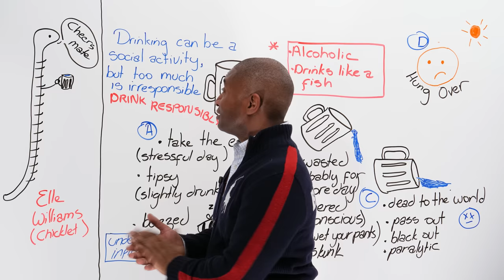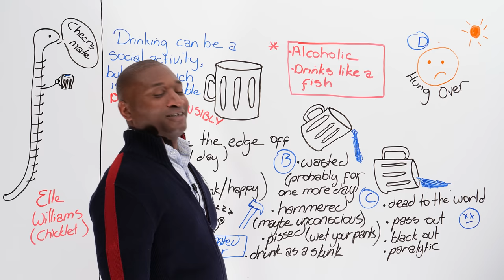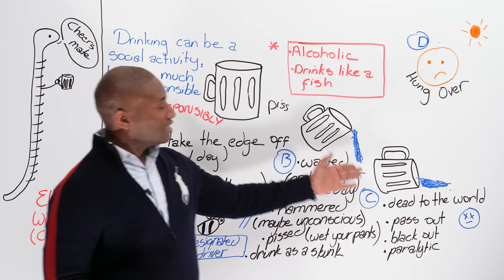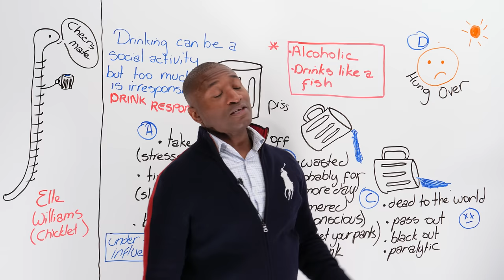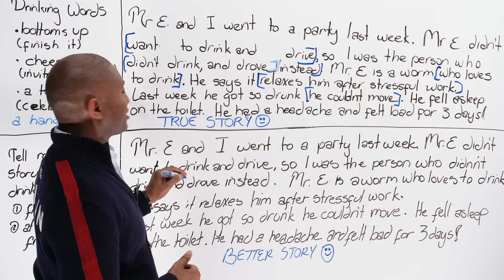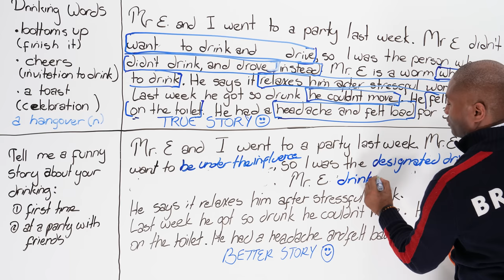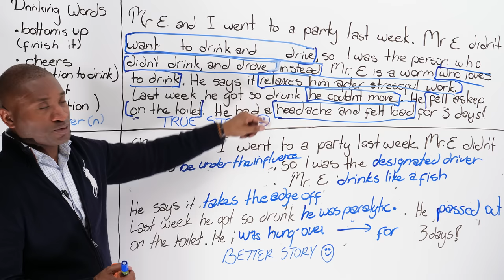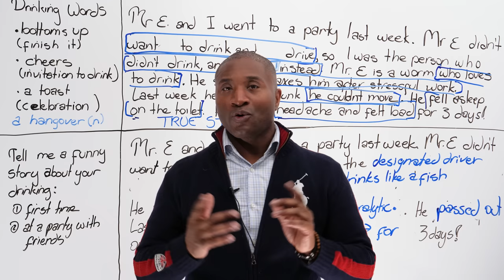LEARN REAL ENGLISH: Get DRUNK with James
In this lesson, we will talk about drinking and getting drunk. Do you drink “like a fish”? Maybe you are “hammered” or just “buzzed”. Treat your hangover with a dose of English slang and expressions that are sure to get your cheer on! I will teach you common expressions like “take the edge off”, “drunk as a skunk”, “wasted”, “pass out”, “tipsy”, and more. You have probably heard many of these in movies, shows, and in everyday life if you live in an English-speaking country. Watch the lesson to learn how to talk about everything alcohol-related, and don’t forget to do the quiz afterwards Remember to drink responsibly. Bottoms up!

TRANSCRIPT

Doo-doo-doo-doo-doo-doo-doo-doo. I need a drink to take the edge off. Hey, E, how you doing? Seems E is ready to start drinking and wants me to join him. Today's lesson is on drinking. Not... I mean, I did a video on drinking before. Take a sip. This is what happens when people drink too much, past the social stage. Okay? So let's go to the board and take a look. And before I get started, this video is for Elle Williams (Chicklet). She'll know why when I get to "paralytic", and the rest of you will learn a brand new word you'll like a lot.

Anyway, so E's saying: "Cheers, mate", so he wants to invite me to a drink. Before I get started on the lesson, I want to kind of do a public service announcement (PSA): "Drinking can be a social activity, but too much is irresponsible. Please drink responsibly." Now I've done my PSA. Okay? So, I'm not advocating drinking too much, but this video is about drinking too much. Let's just face it, what it is. I mean, we're not going to be drinking Perrier, here. Okay?

So, you like to drink, you like to party. In some countries I know it's not legal, but if you're coming to a lot of Western countries, you can drink and some people take that to the extreme. And I'm going to go and go through the stages, actually, of drinking and where we start off with.

Now, if you have a drink, it probably won't affect you. In fact, for the average person, male or female, one drink every two hours will not really affect your system; it will be in your system, but won't affect you - how you think, cognitively how you think or you physically, your reflexes, depending on weight and everything else before people say: "But James, if it's a small woman..." Just generally speaking, okay?

Now, if you are going to go out drinking, I may suggest that you get a "designated driver". In North America, that is a person who is not supposed to drink, so if five people are going out, one of those people will not drink; they will have Coke or water all night and drive the other ones home. Okay? So get one of those. Because if you get stopped by the police or any law enforcement agent, if you have... I believe it's 0.06 or 0.08 - I can't recall what it is... It doesn't matter, but it's about a certain blood level, you will be considered under the influence and you could be in trouble, serious trouble for drinking and driving. Okay? This also goes for marijuana, but in this case, drinking and driving, being under the influence is illegal in most Western countries. Okay?

So, now that we've got the business out of the way, let's partay, okay? So, the first stage of drinking, you can see my cup is up. I'm with E. We're having a drink. "Cheers, mate", smashing glasses - a great time. And I want to have a drink. I'm after work; I've had a very busy day, and I'm like: "Oh, man, I had a lot of reports to do. I just need a drink to take the edge off." That means I want a drink, maybe two, but I'm not trying to get drunk. I'm stressed out; I want to relax. The edge - it's when you're... Here's the edge: You're here, and you're about to fall off. You're just there, you go: "I need to take off the edge. I want to relax, so I can take some steps back and relax." Okay? So, hey, the first stage of drinking, you want to take the edge off - you need to relax from a stressful day.

Now, "tipsy" is a little different. Once you get a little tipsy, we like to say you're slightly drunk, a little bit. Maybe you've had three drinks, and now you're kind of happy. You know? You just got that kind of walk on, like: "Hey, how ya doin'? I'm pretty good myself." You've got rid of the stress, and now you're happy-guy; like: "Yeah, I'm pretty good. How you doin'?"

Next one is "buzzed". You know "bee"? "Buzzzz". When you're buzzed, man, you're just kind of: "Yeah, I'm feeling good now." You've gone past the one, two social to: "I'm just going to let my brain go off for a little while", but you're not falling down drunk. You're either... You're more... A little bit more than happy, you're kind of a little bit out of it, but not too much. Once again, at any of these stages you shouldn't be driving. Have a designated driver because you're now under the influence of alcohol, and that's what that means […]